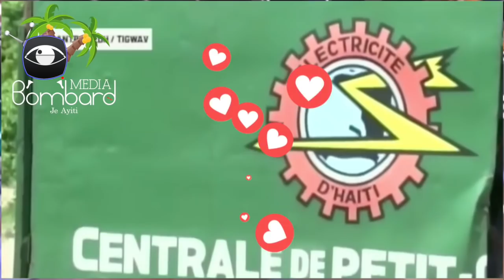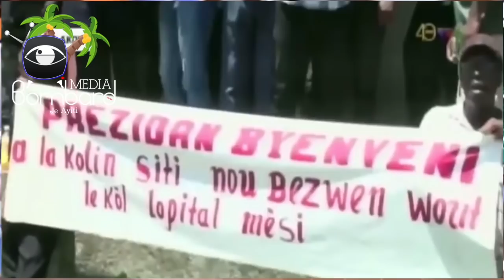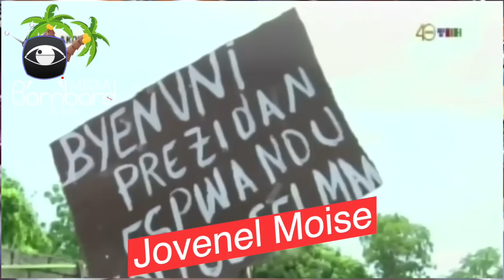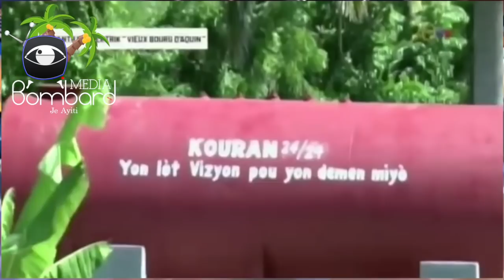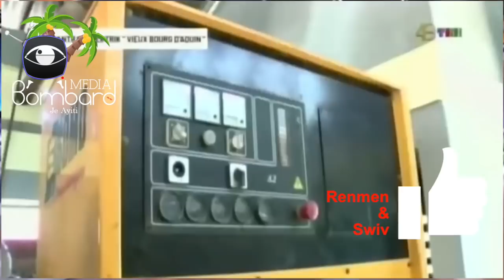Prezidan Jovenel Inogire Santral Elektrik Vyeboudaken Pou Bay Kouran Aken, Sen Michel Epi Fondènèg